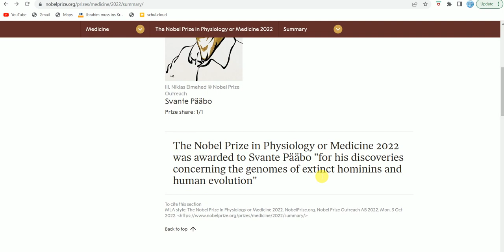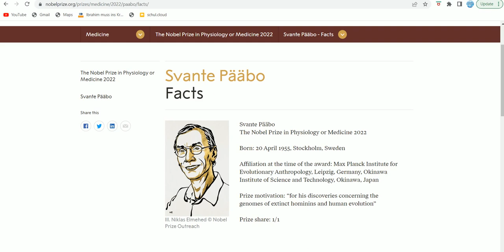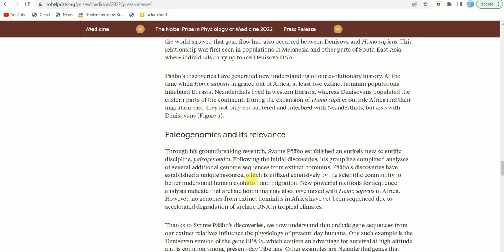Nobel prize in physiology or medicine 2022 awarded | Svante Pääbo | Biology lectures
This video lecture talks about 2022 nobel prize in physiology or medicine winner Svante Pääbo for  his discoveries concerning the genomes of extinct hominins and human evolution.